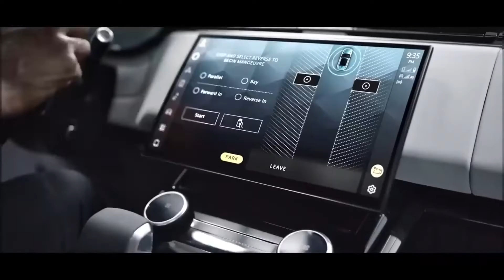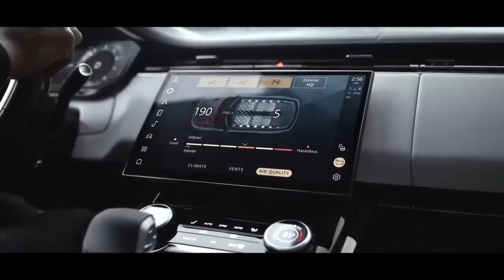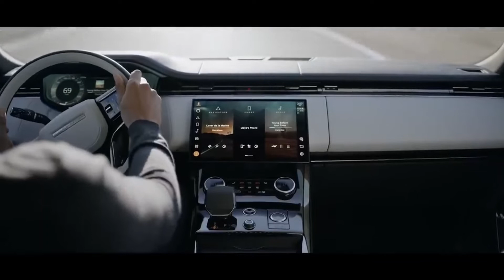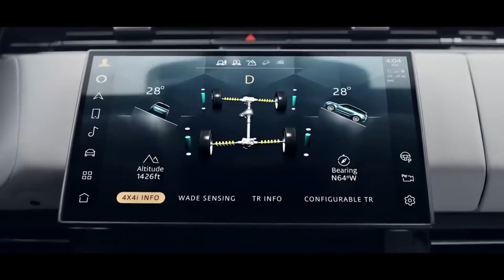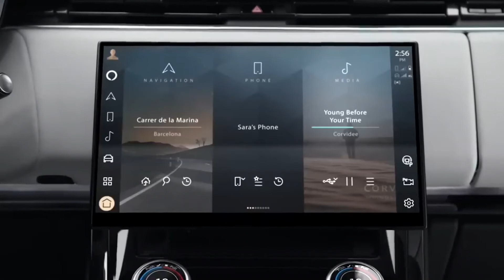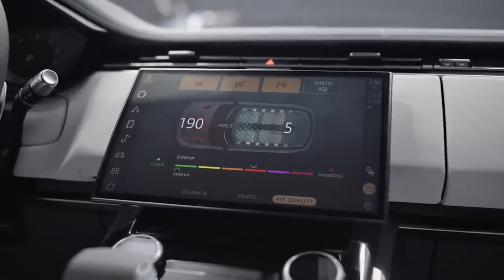New Range Rover Sport Features 2023 | Frist Look Interior & Exterior | What Is New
This is the all-new 2023 Range Rover Sport redesigned luxury SUV. Checkout its interior, exterior design, features, safety, technology, new changes, improvements, updates and other details in this Range Rover Spot 2023 review.

The third-generation Sport's new powertrain choices join a pair of six-cylinder models—a full EV isn't coming until 2024—but what you'll notice first is more elegant styling.

As for its looks, head-on there are familiar Sport design elements reshuffled with a Velar-like slickness to the layout of the three stacked grille openings, topped by new slim headlights—the slimmest ever fitted to a Land Rover. Everything has been pressed to a super flat wall of a face, with a fully incorporated bumper and minimal surface flaring at the edges to visually define the corners of the vehicle. The company claims the slick new Sport has a drag coefficient of just 0.29.

The all-new 2023 Range Rover Sport has more regal styling, a longer wheelbase, and various new features. Along with familiar six-cylinder engines, there's a new 434-hp plug-in hybrid and a 523-hp twin-turbo V-8. The '23 Range Rover Sport ranges from $84,350 for the base SE trim to $122,850 for the V-8–powered First Edition.

The 2023 Range Rover Sport ushers in the third generation of the British brand's most popular model. Well, its most popular model in the U.S. market, according to Land Rover. When it comes to prestige and price, the Sport is one step below the premier Range Rover, which also recently underwent a complete redesign. When it came to reinventing the Sport, Range Rover elected to design sleeker bodywork around a three-inch-longer wheelbase and, of course, add a host of new content to broaden its appeal.

Every Range Rover Sport sold in the U.S. will have all-wheel drive and an eight-speed automatic transmission. The lineup is split into four trim levels—P360 SE, P400 SE Dynamic, P440e Autobiography, and P530 First Edition—each with a particular powertrain. The SE and SE Dynamic share a turbocharged 3.0-liter inline-six with a 48-volt hybrid system. However, the P360 has 355 horsepower and the P400 has 395. The P440e has a plug-in-hybrid setup that generates a combined 434 horses, and its 31.8-kWh battery provides an estimated electric-only range of 48 miles. The P530 has a 523-hp twin-turbo 4.4-liter V-8 that's sourced from BMW, and it can hit 60 mph in a claimed 4.3 seconds. Range Rover also says an electric variant will join the lineup next year.

Built on the same production line as the top Range Rover at the company's Solihull factory in the U.K., the RR Sport is currently on sale. The entry-level P360 SE starts at $84,350, which is nearly $12,000 more than last year's base price. The $91,350 P400 SE Dynamic and $105,550 plug-in-hybrid P440e Autobiography make up the middle of the lineup. The limited-production, V-8–powered P530 First Edition sits at the top and essentially replaces the old Supercharged model. The First Edition opens at $122,850, which is a whopping $32,200 more than last year's least expensive V-8 RR Sport.

The biggest news with the 2023 Range Rover Sport is its new electrification. North America will get four powertrain options at launch, with a fifth, fully electric Range Rover Sport in the cards for 2024. Until then, customers will have a choice of two mild-hybrid powertrains, a plug-in hybrid model, and if you don't want any of that electric business, you can still opt for a twin-turbo V-8.

Electrified Power:

The electric revolution has smacked into the new Sport hard, offering plenty of performance at each price point, built on Land Rover's flexible MLA chassis architecture. The P360 mild hybrid, built around the company's Ingenium 3.0-liter I-6 motor, is tuned to 355 horsepower and 369 lb-ft of torque, and the P400 mild hybrid is tuned to 395 hp and 406 lb-ft.

The Range Rover Sport P440e Autobiography is the PHEV model, good for 434 hp and 619 lb-ft, and Land Rover claims it'll go up to 48 miles on electricity alone using its 31.8 kWh battery pack and a 105-kW electric motor paired to its 3.0-liter I-6.